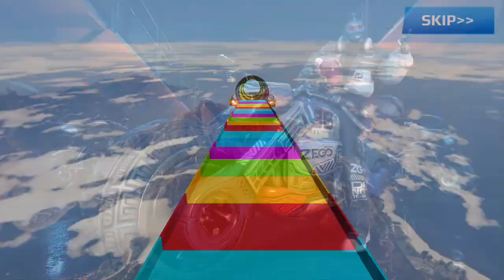GT Car Stunts 3D - Car Games - Car stunts hero drift in car games - Android gameplay #2